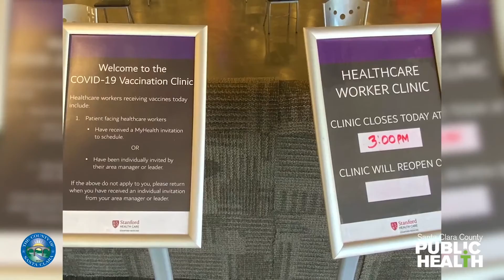Inauguran nuevo sitio de vacunación masiva en eastridge mall en East San José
Stanford Health Care y el Condado de Santa Clara se están asociando para  ampliar  aún más el acceso  a  iones vacunadospara las personas en áreas afectadas desproporcionadamente por COVID-19 a través de una nueva clínica de vacunación masiva en Eastridge Mall en East San José.

La clínica de la pista de patinaje Aloha, que abrió hoy, se encuentra en una zona del Condado  que ha  visto algunas de las tasas más altas de casos, hospitalizaciones y muertes de COVID-19.   Esta última expansión  es parte de la estrategia  multifacelástica del Condado para un acceso equitativo y robusto a la vacunación en el este de San José  y Gilroy. La clínica abrirá  como una clínica de entrega con boletos por orden de llegada proporcionados  a aquellos que cumplan con los requisitos de elegibilidad.  Eventualmentepasaré  a una mezcla de citas y disponibilidad de drop-in. A partir del lunes, el sitio operará los siete días de la semana,y ofrecerá citas nocturnas. La capacidad aumentará hasta 2.000 vacunas al día si el Estado asigna más vacunas a nuestra región.